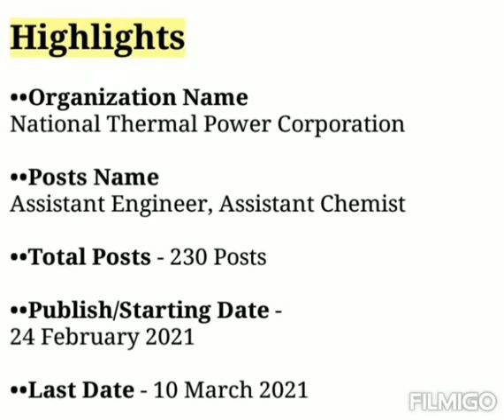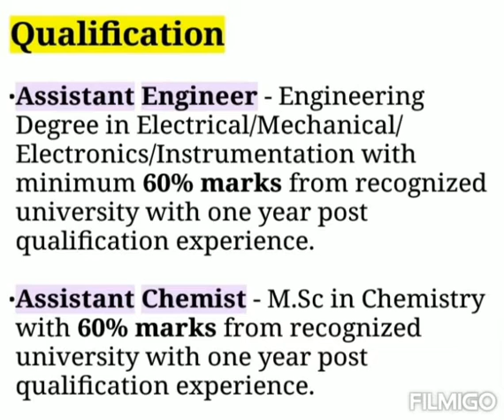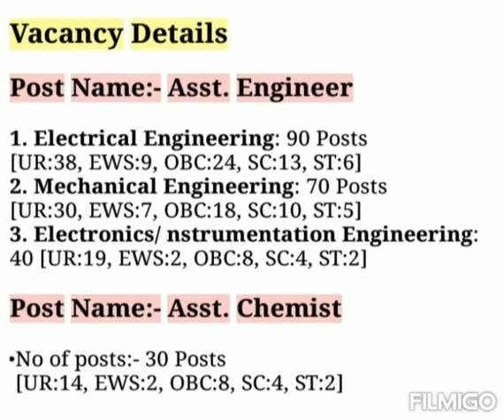NTPC Assistant Chemist Recruitment 2021 |NTPC Assistant Engineer Recruitment 2021 |NTPC Vacancy 2021